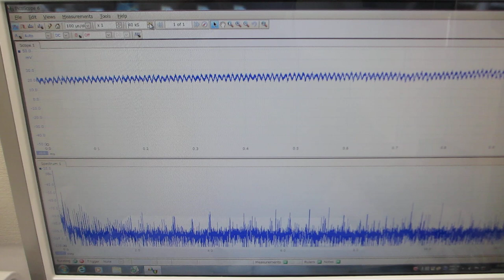オーダーメード対応の超音波発振制御プローブ（超音波システム研究所）